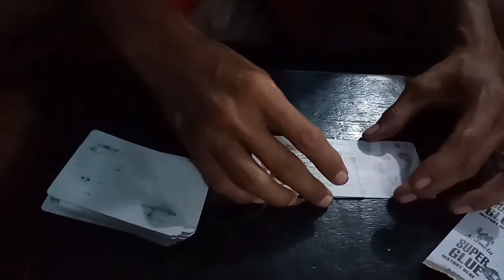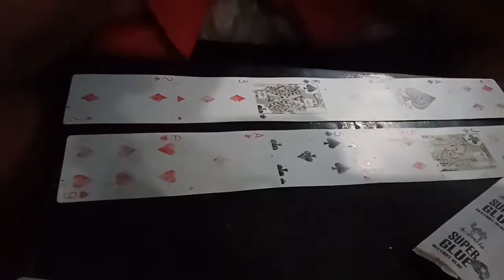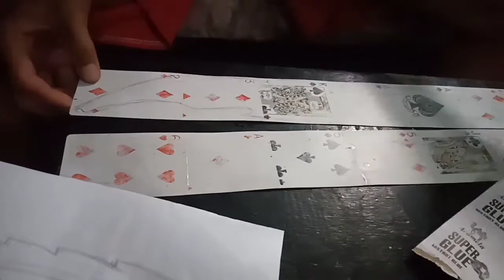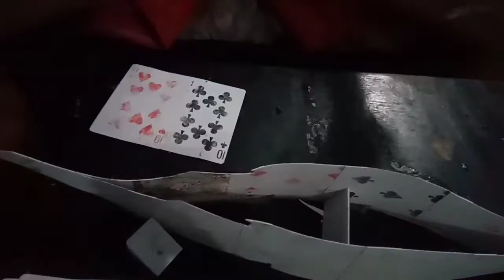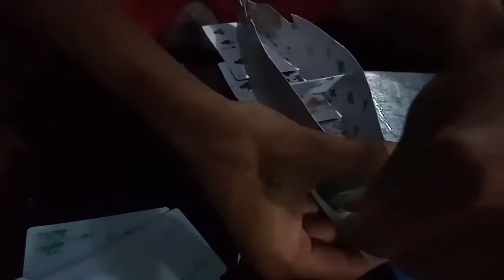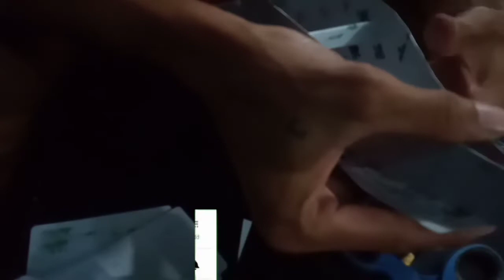GUMAWA AKO NG MINI BANGKA GAMIT ANG BARAHA PART 1[]ZZILAK VLOG